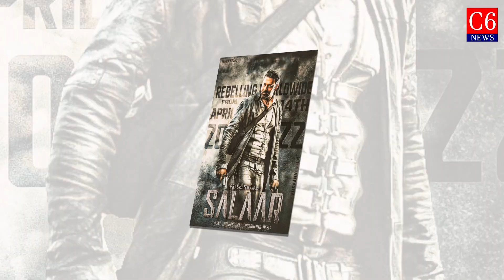ప్రభాస్ ప్రేయసి 'ఆద్య' గా శృతి హాసన్..! | ShrutiHaasan as Aadya FirstLook | Prabhas | Prashanth Neel